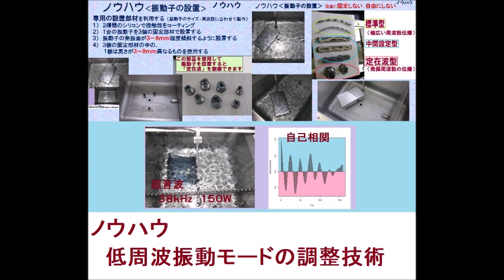超音波実験写真（超音波研究に関するスライドショー） ultrasonic-labo